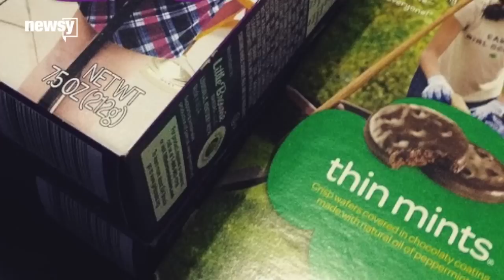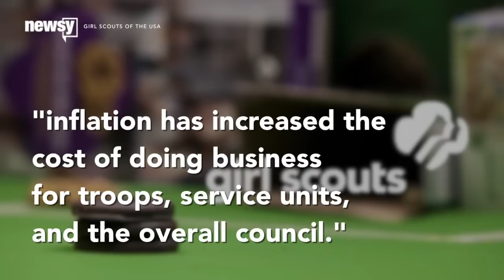Girl Scout Cookie Prices Are Trending Toward $5 A Box - Newsy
Prices for Girl Scout cookies in eastern Massachusetts are increasing, a trend that's already reached California and Hawaii.

Sources:
Girl Scouts